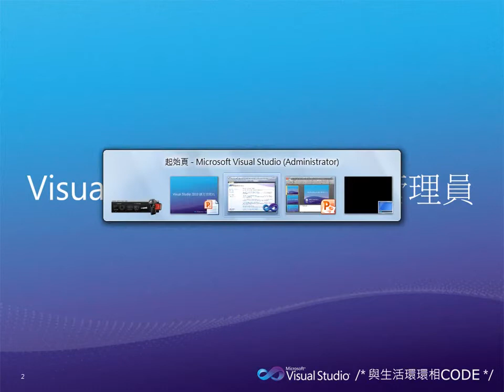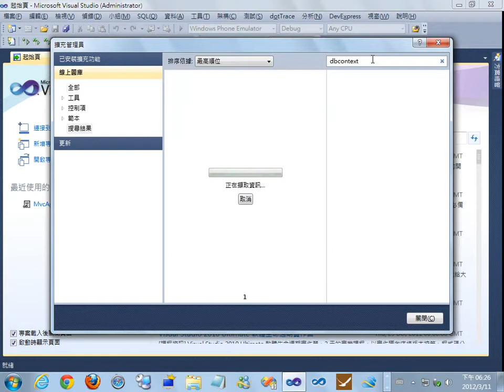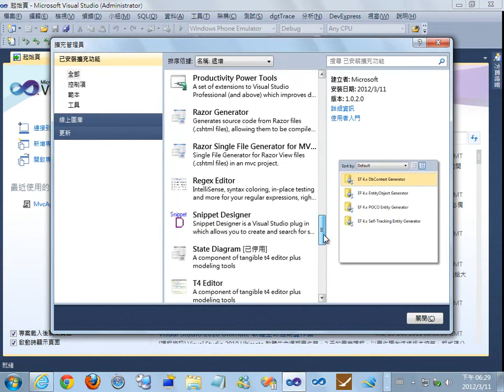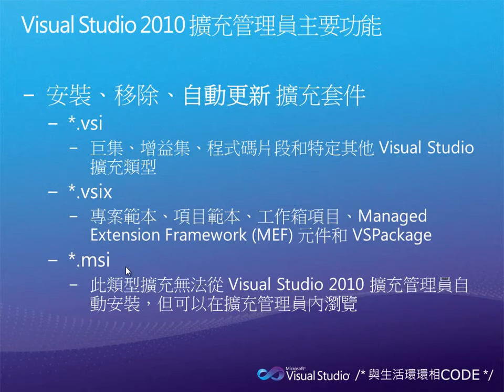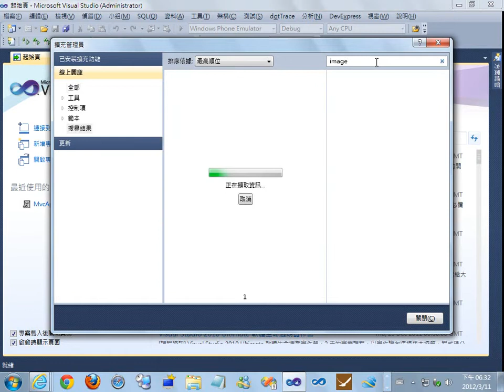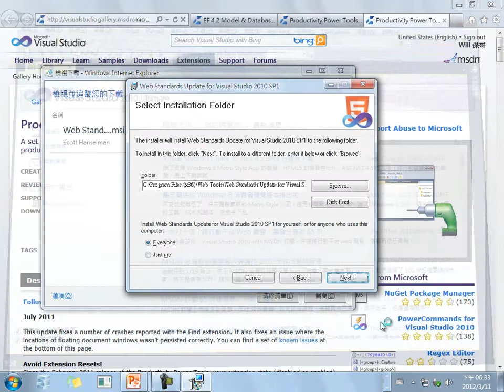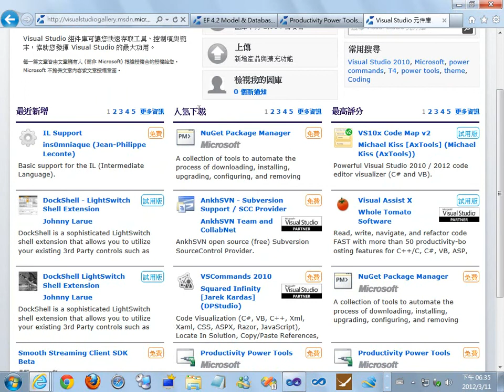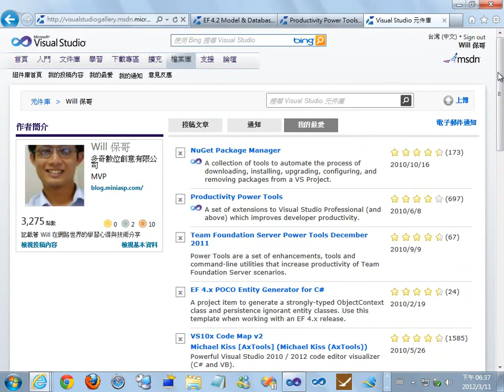活用 Visual Studio 2010 擴充套件 1)：擴充管理員入門mp4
介紹Visual Studio 2010 擴充管理員功能與Visual Studio Gallery 網站